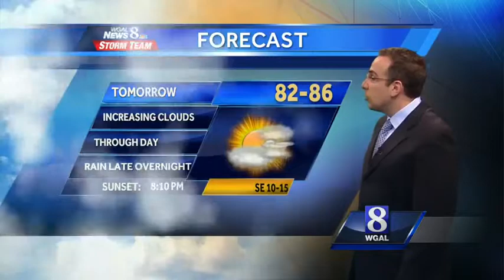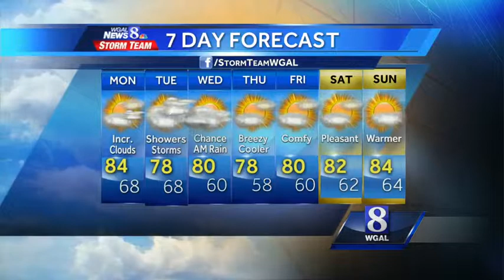Another Shot of Showers and Unseasonably Cool Weather